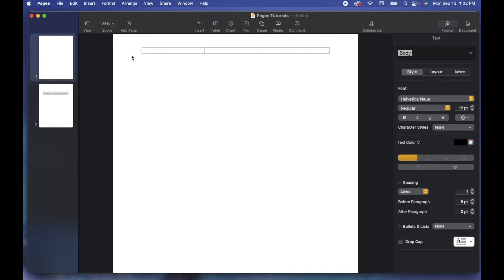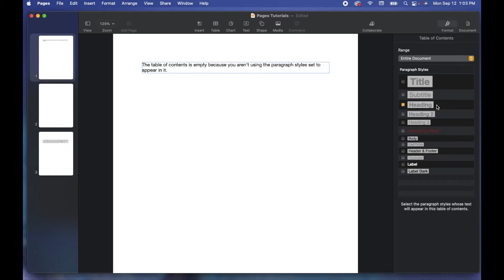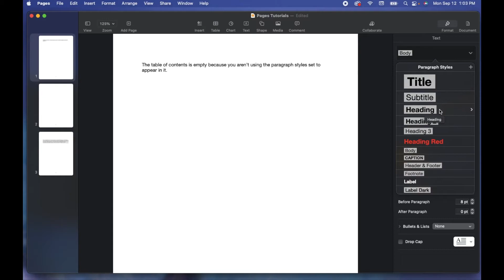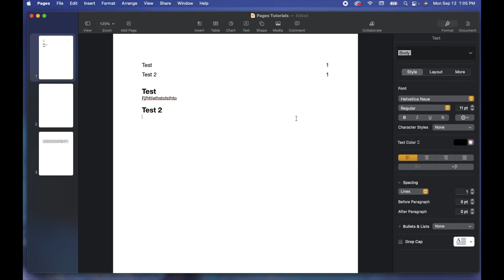How to Make a Table of Contents in Apple Pages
Check out today's special tech deals:

In this video, we show you the basics on creating a table of contents within Apple Pages.